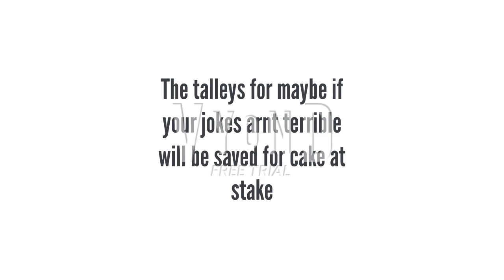SLMVARCS Character Elimination 2a